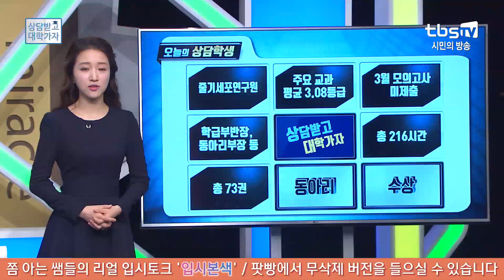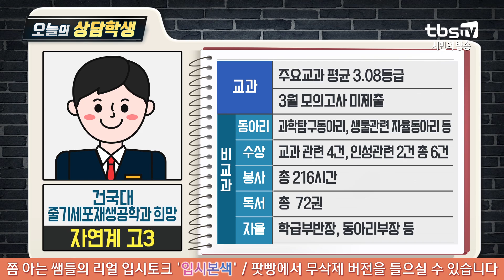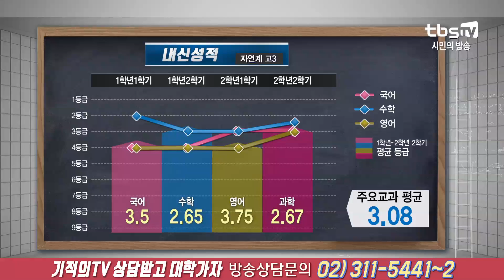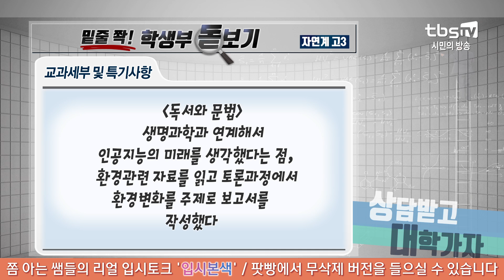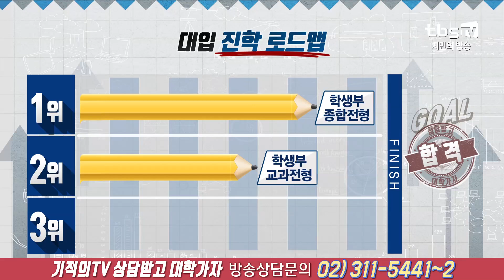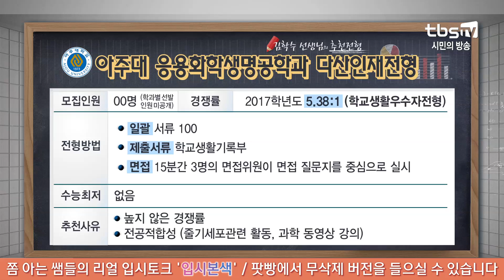대입상담(건국대 줄기세포재생공학과)_tbs 상담받고 대학가자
2교시 -건국대 줄기세포재생공학과 희망
- 장래희망 : 줄기세포연구원
- 학생의 키워드:
동아리부장
독서 73권
과학탐구동아리
- 추천전형
건국대 줄기세포재생공학과 KU자기추천전형
전남대 생명과학기술학부 지역인재전형
아주대 응용화학생명공학과 다산인재전형